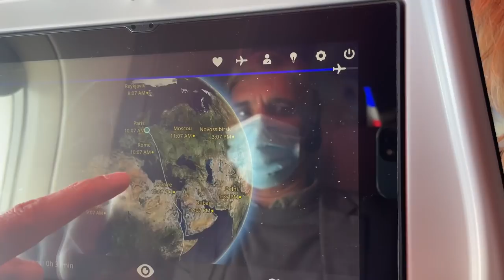VLOG GOLF ANAHITA Resort Île Maurice - Avec Renaud Poupard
Vlog golf en français sur le parcours de Anahita à  l'île Maurice dans l'océan Indien.
Ce parcours accompagné représente un cours de golf sur le golf de Alhaurin en Espagne..